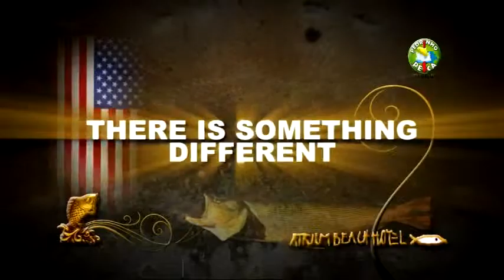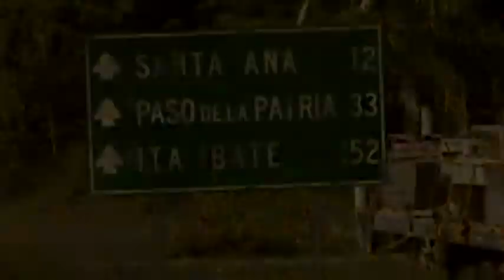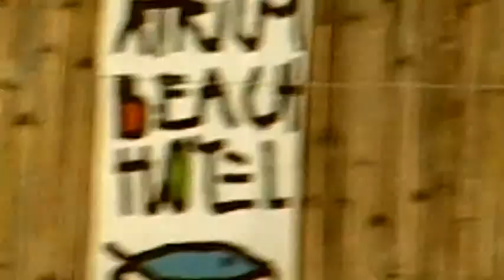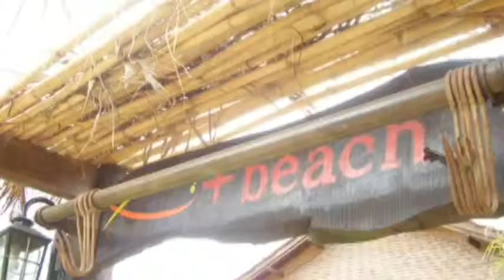Hotel Atrium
Institucional Hotel Atrium